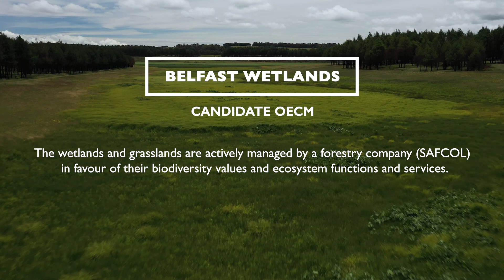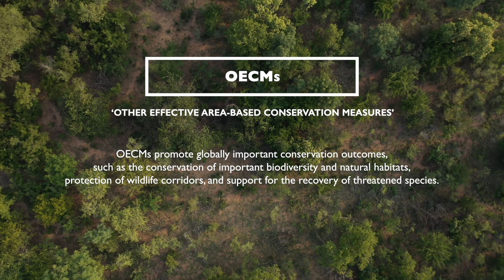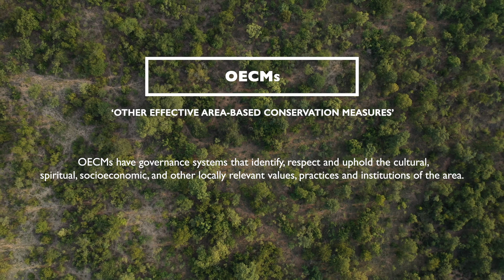OECMs | Overview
There are many different ways to contribute towards conservation, and it isn’t restricted to only protected areas.

A film collaboration with BirdLife SA, IUCN, Kruger to Canyons, Future Law and more.

OECMs (Other Effective Area Based Conservation Measures)

“A geographically defined area other than a Protected Area, which is governed and managed in ways that achieve positive and sustained long-term outcomes for the in situ conservation of biodiversity, with associated ecosystem functions and services and where applicable, cultural, spiritual, socio–economic, and other locally relevant values (CBD, 2018).’